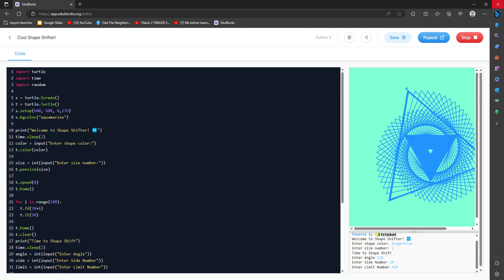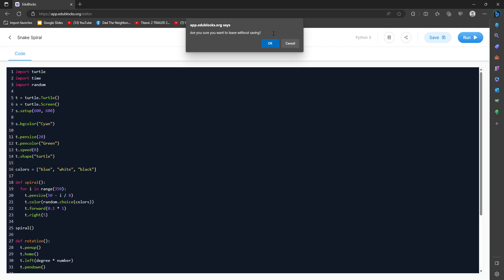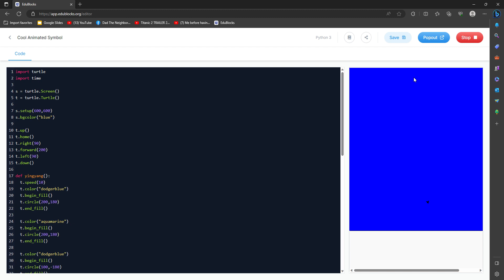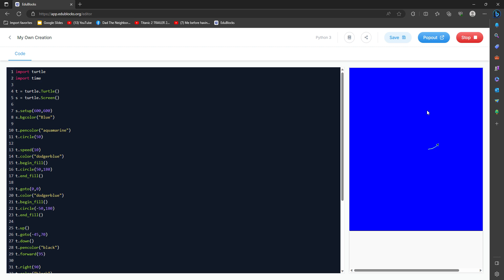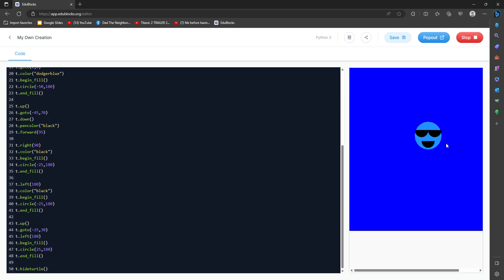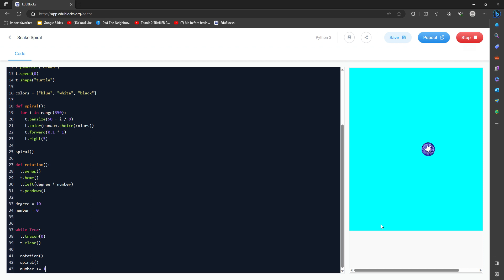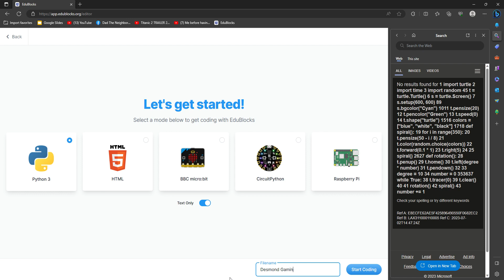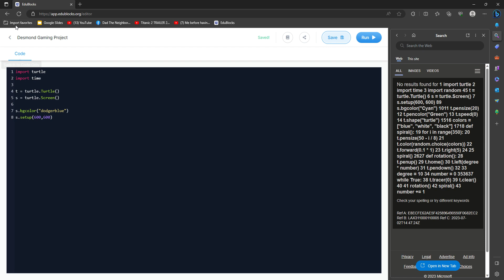Showing You my Most OP Codes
These are some of my most OP Python Codes